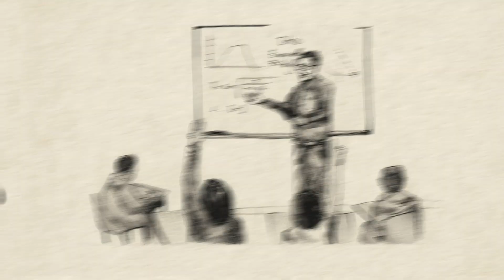WEBSÉRIE EXPOMAFE | Apaixonados por Tecnologia - 4º Episódio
A sala de aula e os profissionais do amanhã: Os professores Regis Passini (FAAP) e Ari Costa (Instituto Mauá de Tecnologia) falam da importância das universidades no desenvolvimento de novos profissionais e na responsabilidade em transmitir a paixão pela tecnologia. Durante a Expomafe, as universidades estarão presentes no Parque de Ideias compartilhando conhecimento e tendências através de projetos e palestras.

[ENGLISH SUBTITLES AVAILABE]
The classroom and employees of tomorrow: Professors Regis Passini (FAAP) and Ari Costa (Instituto Mauá de Tecnologia) talk about the importance of universities in the development of new employees and in the importance of transmitting passion for technology.  During Expomafe, a number of universities will be on hand at Idea Park sharing knowledge and trends via projects and presentations.